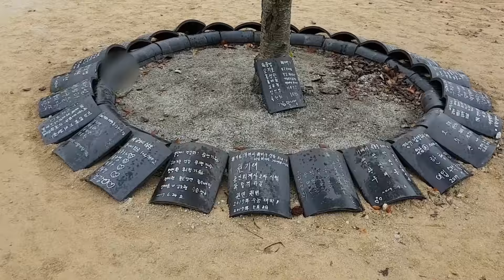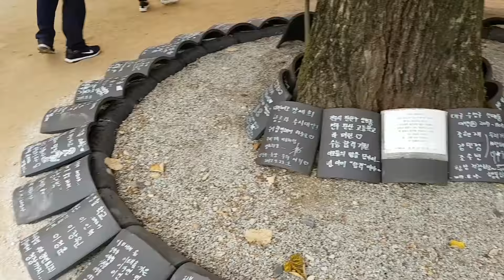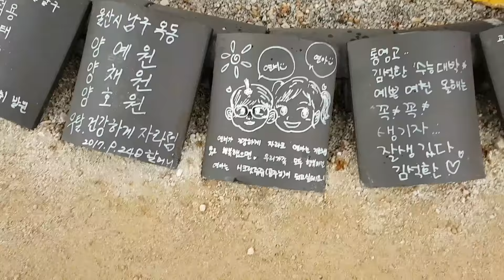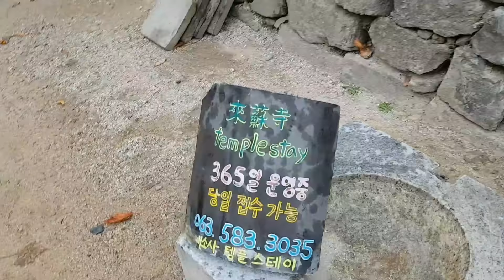[장소] 조용한 산속의 절 - 내소사